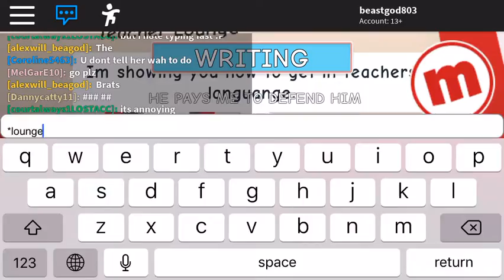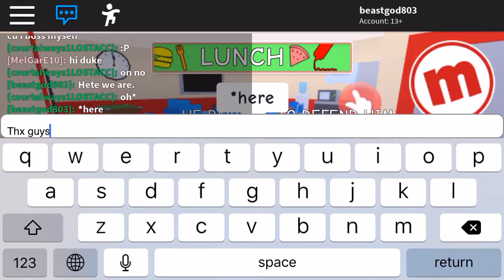How to get in the teachers lounge tutorial.